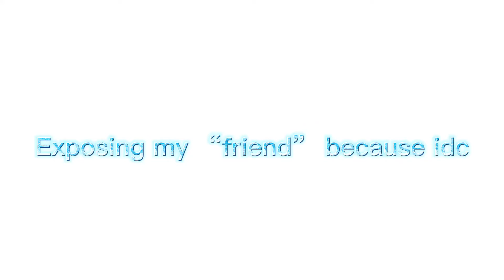Exposing my “friend” because idc